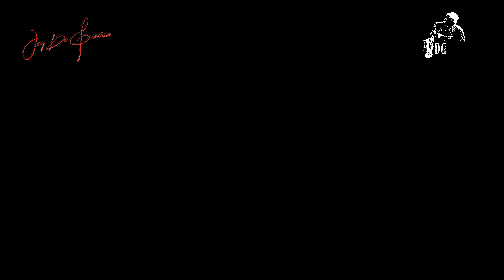Overture APO Hiking Society 50th Anniversary Concert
Yanagisawa Saxophone AWO10
Theo Wanne Mouthpiece Durga 5 Metal No. 7
Legere Reeds
BG Zen Strap
Silverstein Works